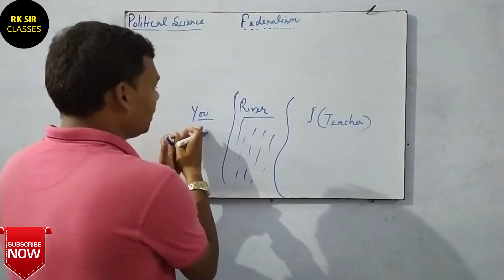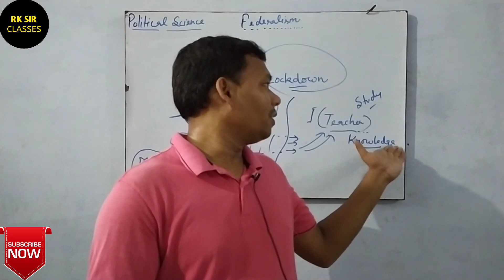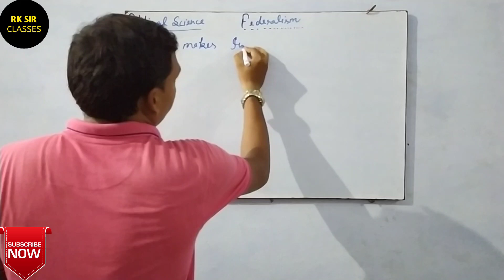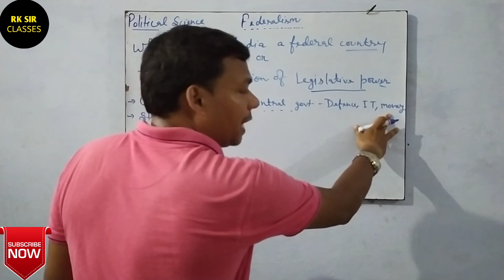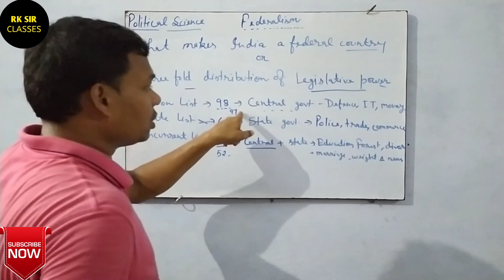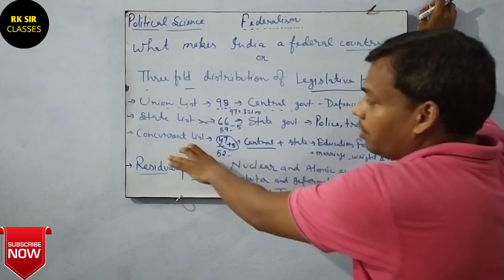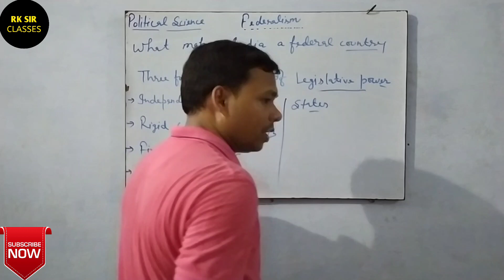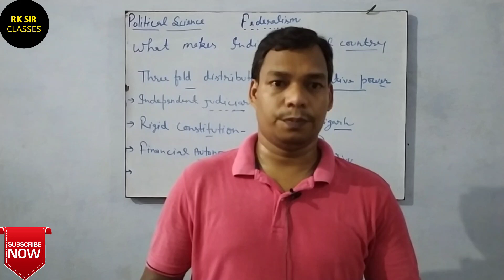Federalism || Union List || State List || Concurrent List || Civics Chapter 02 || Class 10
Federalism || Union List || State List || Concurrent List || What makes India a federal country, three fold distribution of legislative powers, residuary Power | Civics Chapter 02 || Class 10